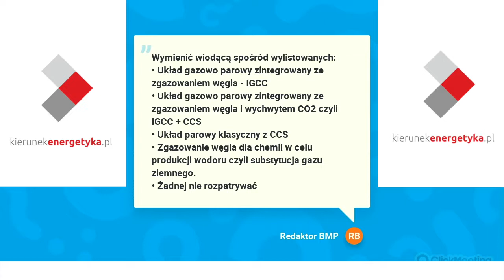Cel transformacji energetycznej - utopia czy realny scenariusz?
Podczas XVI Konferencji Ochrona Środowiska w Energetyce. Transformacja energetyczna. Odnawialne i alternatywne źródła energii, odbywającej się 16-17 lutego 2021, w formule wydarzenia online przeprowadzona została debata "Cel transformacji energetycznej - utopia czy realny scenariusz?" w której udział wzięli:

DEBATA – Cel transformacji energetycznej – utopia czy realny scenariusz?

Moderator: Marek Ściążko, Główny specjalista Centrum Energetyki AGH, Akademia Górniczo-Hutnicza Centrum Energetyki

Zaproszeni do dyskusji
Anna Dyląg, Zewnętrzny ekspert Komisji Europejskiej ds. OZE,
Radoslaw Grech, Prezes Zarządu, CENTRUM ENERGETYKI ODNAWIALNEJ
Krzysztof Karolczyk, Project Development Manager, Fortum Power and Heat Polska Sp. z o.o.
Zbigniew Kasztelewicz, Wiceprezes Zarządu ds. Wydobycia, PGE Górnictwo i Energetyka Konwencjonalna S.A.
Jan Sakławski, Partner, KANCELARIA BBS

Tematyka:
- Wizja gospodarki przyszłości
- Innowacje w energetyce i przemyśle
- Nowe doktryny niskoemisyjnej gospodarki